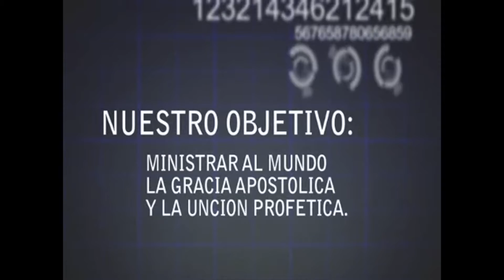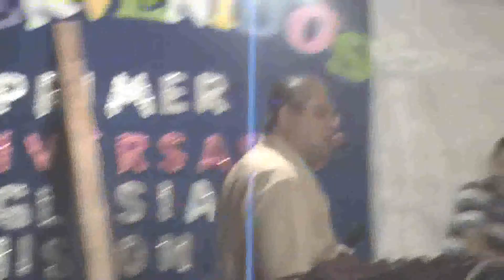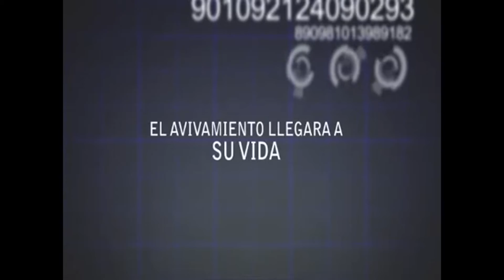APOSTOL GENOVEVO AVIVIENTO AMPLIO MD MATAMOROS TAMPS MEX PORVENIR 5wmv1